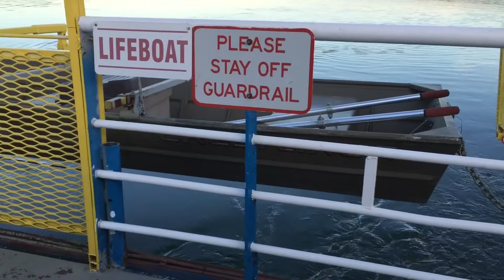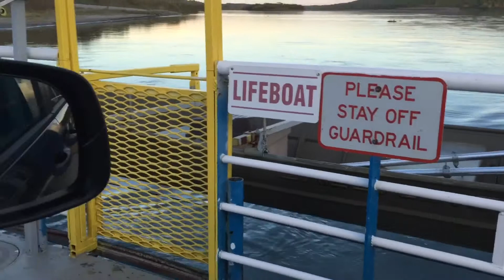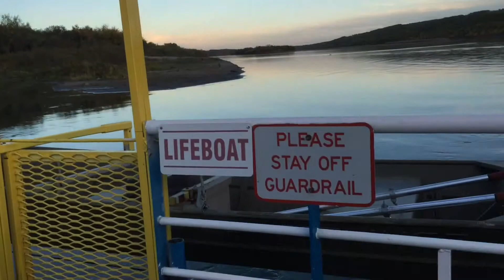North Saskatchewan River Ferry Паром через реку Северный Саскачеван